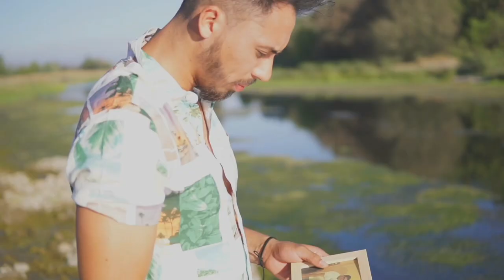El privilegio de Amar - Carlos Javier (Video Oficial)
Artista: Carlos Javier

Producción Musical:  Swing Studio
Producción AudioVisual: SBrecords
Músico invitado: Juan Pablo Mellado
Drone: HormiGraphic
Make Up: Mary Silva